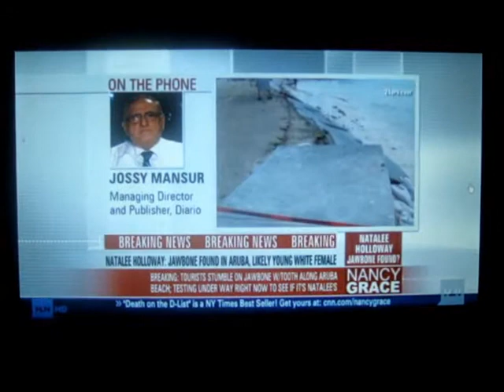News: Jawbone found by tourist !! Is it Natalee Holloway's?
A tourist found the bone last Friday and brought it to the front desk of the Phoenix Hotel, according to Ann Angela, spokeswoman for the Aruba prosecutor's office. It was then sent to the Netherlands for analysis, though there has been no announcement on whether the bone is human. the bone is from a young human female. Oh Geez, Jawbone found!!  Is it Natalee Holloway's? Absolutely, I believe it's belong Natalee Hollway